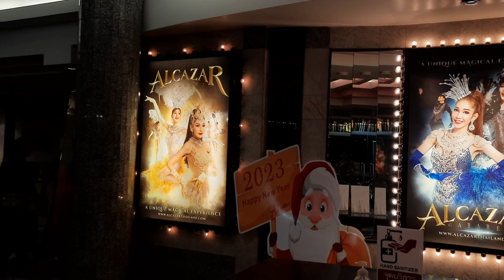Alcazar show in Pattaya night life | Tamil Travel Vlog | Thailand series | Chennai to Bangkok தமிழ்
Pattaya is Thailand’s party heaven with blue sea, beaches, resorts, bars, and clubs. Besides that, visitors coming to Pattaya will also be fascinated by the world-class performances from those one-of-a-kind transvestite cabaret shows. The Alcazar show is one of the most anticipated shows where professional performers are dancing in stunning costumes and millions of Thai Baht are used to apply colorful, complicated light effects and modern stage technology into creating the most extraordinary art product for all of its audiences.

The Alcazar show has a history dating back to 1981 with about 100 performers and staffs who worked in a theater of only 350 seats. However, after almost 40 years of development, Alcazar Cabaret has become famous worldwide as the best transvestite cabaret show in Thailand.

Since 1990, a new modern theater with the capacity of 1200 seats has hosted all these impressive performances and welcomed thousands of both domestic and international guests every year.

The Alcazar show is a combination of dazzling clothing, superb acts, energetic performances which brings you dances from different countries around the world. Certainly, a fact that makes the show become unique is that all the beautiful female performers are actually ladyboys. Additionally, their colorful attire and lissom movements will definitely leave a strong impression on the audiences.

Throughout the cabaret show, there are 17 acts including ones showing dances and songs from Russia, China, Vietnam, Korea, Thailand, Persia, and India. Besides, the show has put lots of effort into these performances to deliver the outstanding cultural characteristics of these countries and create the most distinguished experience to the audiences.

In Pattaya night life, here is perfect place to enjoy for music, dance and theatre lover.